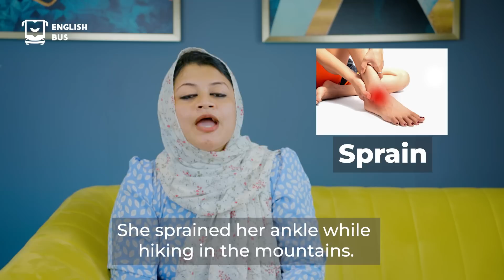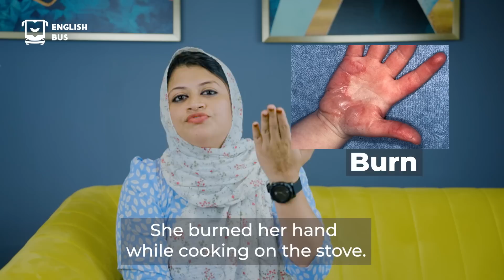ആശുപത്രിയിൽ പോകേണ്ടി വന്നാൽ അറിഞ്ഞിരിക്കേണ്ട വാക്കുകൾ | Spoken English |Normally used sentences